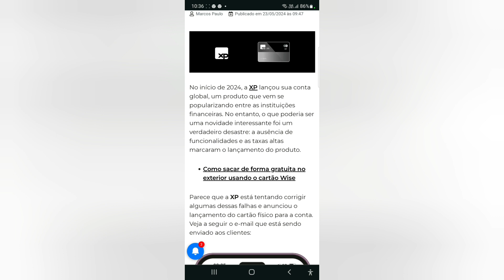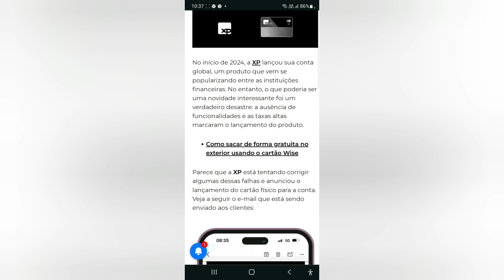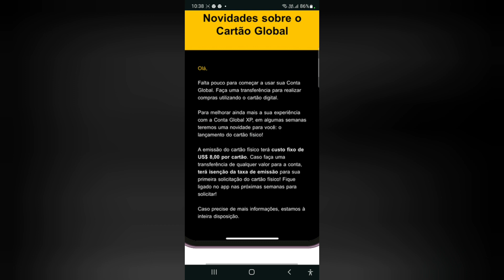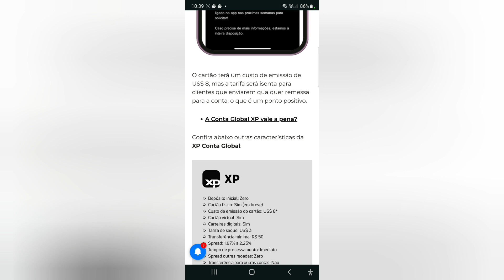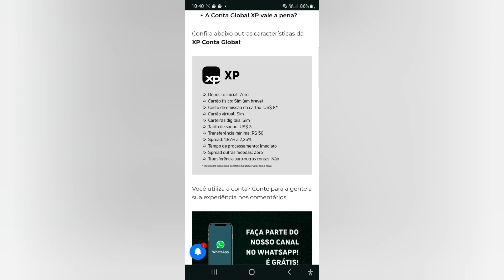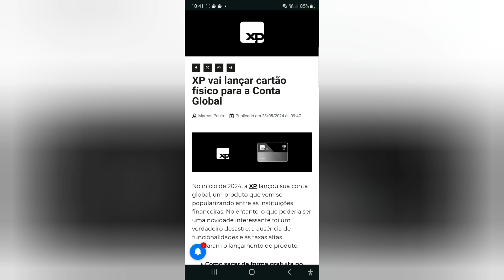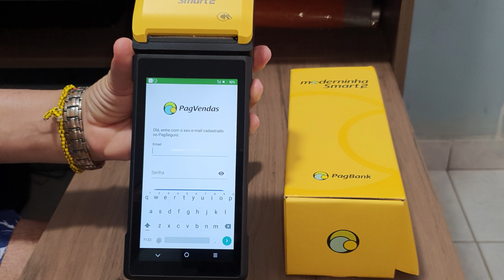XP vai lançar cartão físico para a Conta Global🙃